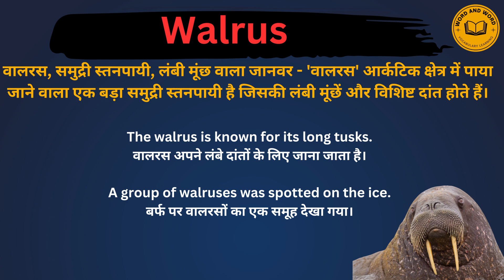Walrus meaning in Hindi/Walrus का अर्थ या मतलब क्या होता है.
Walrus meaning in Hindi.
Walrus का अर्थ या मतलब क्या होता है.
Walrus Matlab kya Hota hai.
Walrus Hindi Meaning.
Walrus explained in detail.